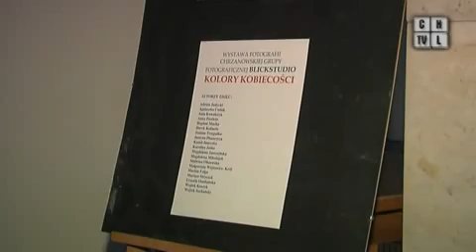Fotografia. Pasja, która ich połączyła. Program z 02.03.2012